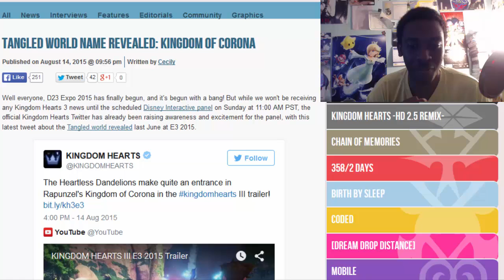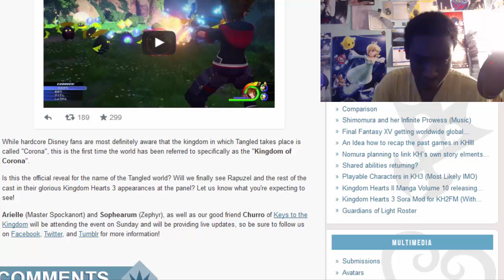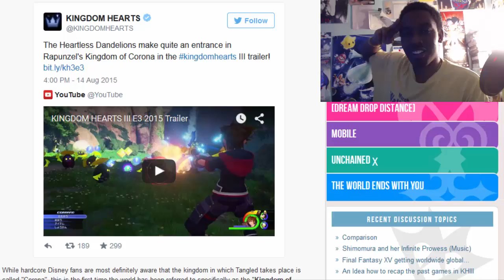Tangled's World Name Revealed!-Kingdom Hearts III News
*READ DESCRIPTION!!*